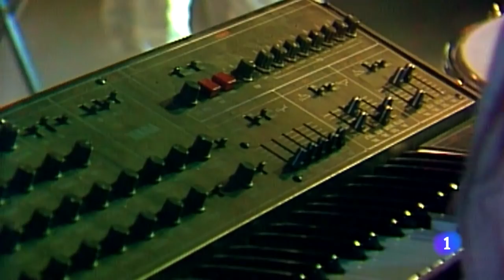BAILAS | Viaje al centro de la tele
Un entrañable y divertido recorrido por las mejores baladas internacionales del archivo de Televisión Española. Grupos e intérpretes inolvidables como Chicago, The Cristians, Joe Cocker, Bonnie Tyler, Frank Sinatra, The Cramberries, Santana, Jennifer Rush, Enya, The Cors, Alicia Keys o Annie Leno.